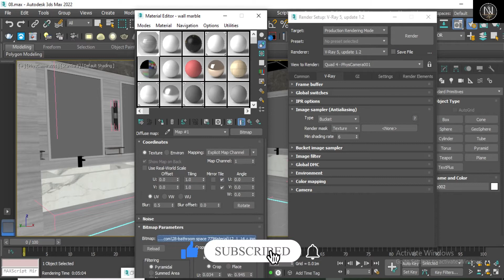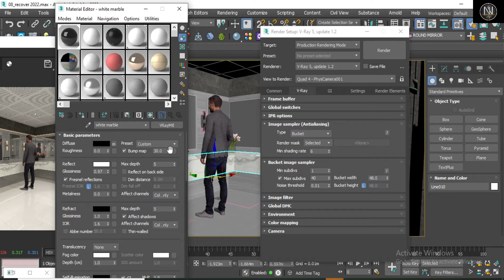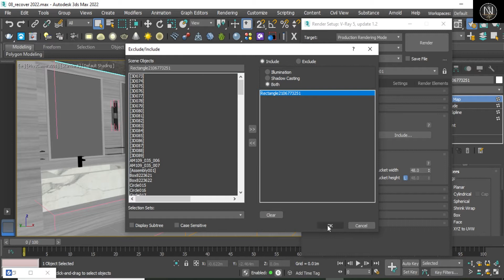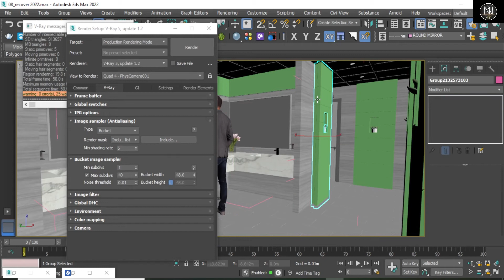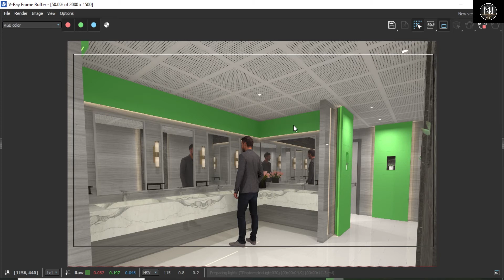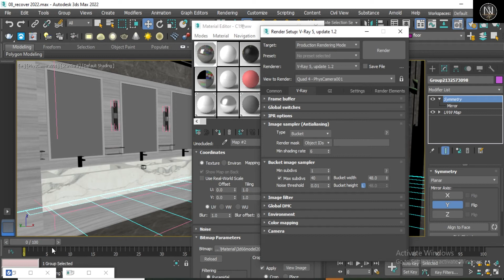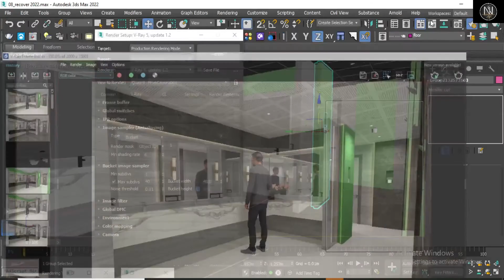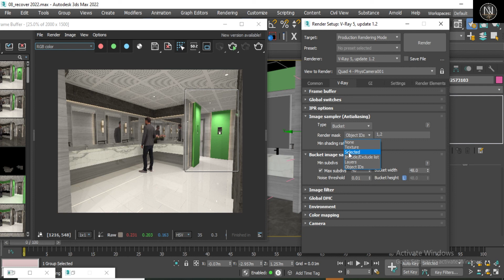GREAT OPTION IN VRAY 5.1 IMAGE SAMPLER(Antialiasing) RENDER MASK(HINDI/URDU)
nw3ddesigner Vray 5.1#3dsmax 2022

GREAT OPTION IN VRAY 5.1 IMAGE SAMPLER(Antialiasing) RENDER MASK